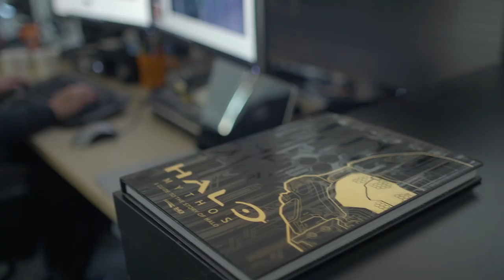Why Nintendo Switch Doesn't Need to Worry about PS5 & Xbox Scarlett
Xbox Scarlett and Playstation 5 are around the corner and many feel Nintendo needs a Nintendo Switch Pro to keep up. I'm here to tell you why that's not the case and why Switch is already ready for that Next-Gen battle.